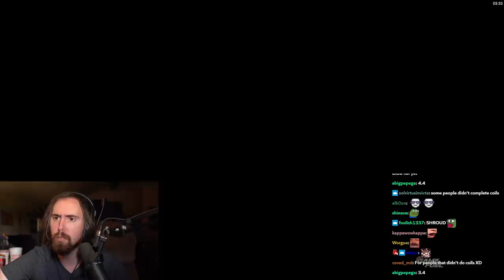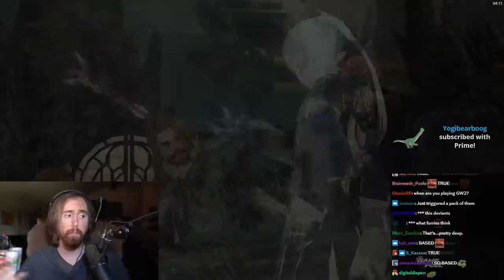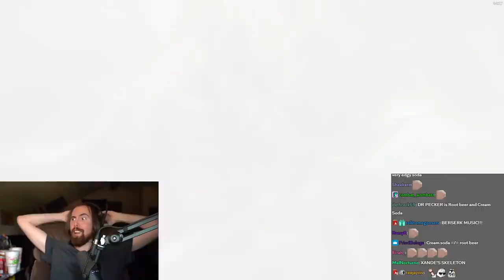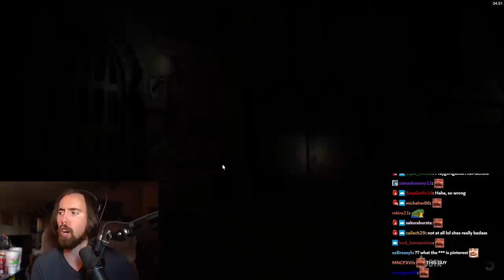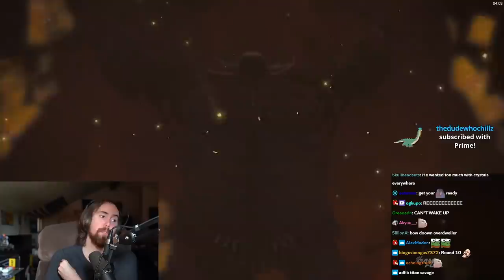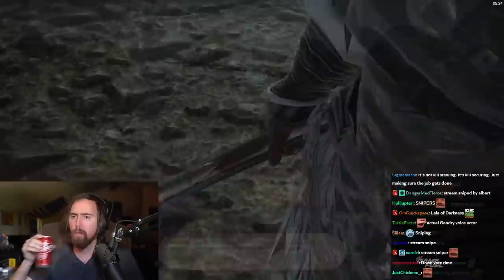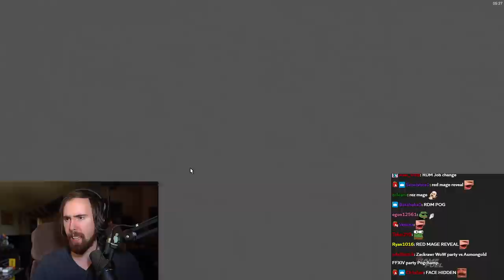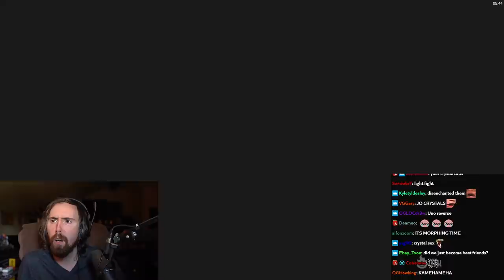The Warrior of Darkness BIG Reveal! Asmongold vs FFXIV Patch 3.4͏͏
Asmongold BEATS HEAVENSWARD 3.4! A finale to the Warrior of Darkness storyline in Final Fantasy 14: Heavensward, or is it? Enjoy Asmongold's FFXIV Patch 3.4 ending reaction..